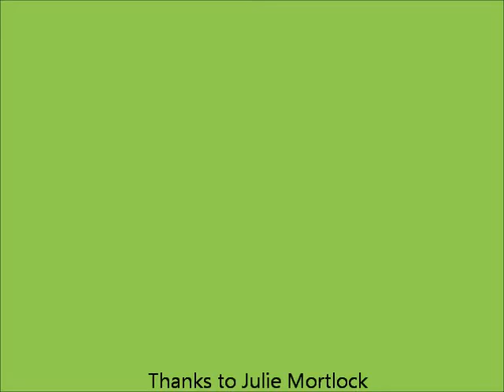Conkers Autumn Handicap Week 1 - 11.10.2014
Finish line video of the 1st week in the Autumn Handicap, featuring 5 of the top 6 Handicappers in Week 1